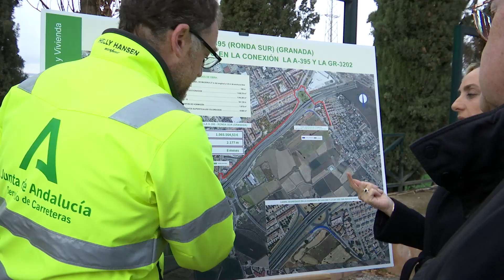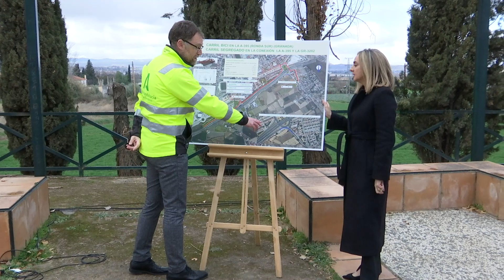Comienzo de las obras del carril bici en paralelo a la Ronda Sur de Granada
La consejera de Fomento, Articulación del Territorio y Vivienda, Marifrán Carazo, ha asistido al inicio de las obras del carril bici en paralelo a la Ronda Sur que conectará el Parque Tecnológico de Ciencias de la Salud (PTS) con la calle Almaciles, cerca de los túneles del Serrallo. Marifrán Carazo ha destacado la importancia de esta vía ciclista, que “contribuirá en esa estrategia de la Junta de Andalucía, recogida en el Plan de Transporte Metropolitano, de favorecer el uso de la bicicleta y el transporte público y, con ello, reducir el tráfico motorizado, los atascos y, sobre todo, la contaminación en la ciudad de Granada y su entorno”.